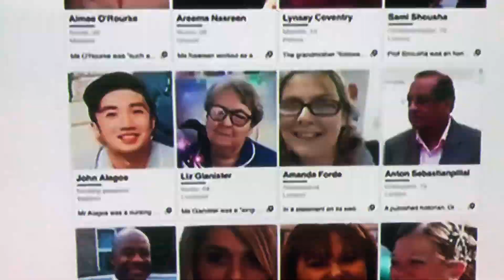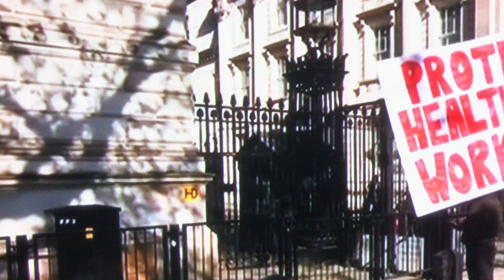UK - Ethnic Healthcare workers are dying more! In covid19 pandemic!!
Ethnic groups healthcare workers are dying more in UK  in covid19 pandemic.They are mainly frontline workers with little lower skills workers are coming in contact with covid19 patients!!